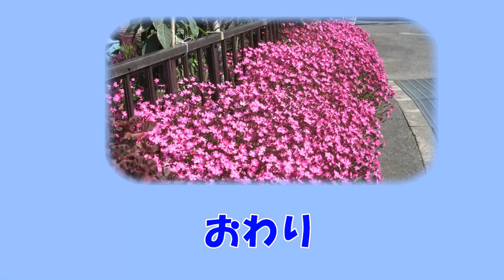シレネの栽培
毎年秋に種をまき、春に満開のシレネスパニッシュフラメンコを
楽しんでいる